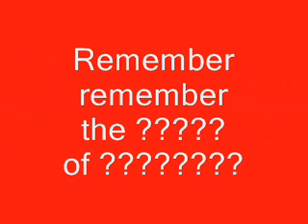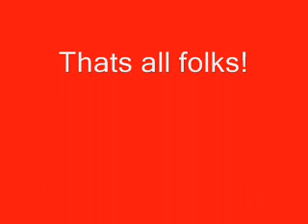Fireworks!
Bonfire night at cranleigh.